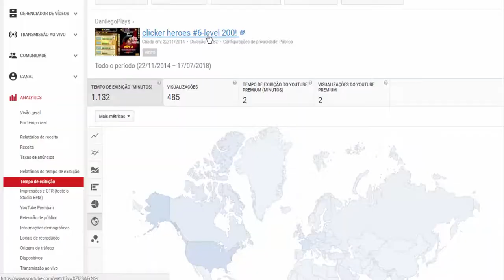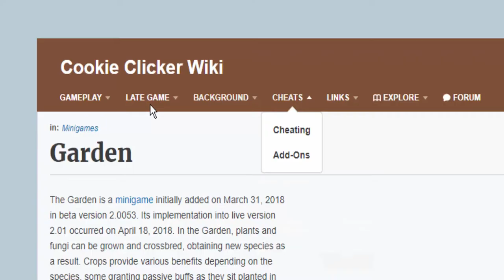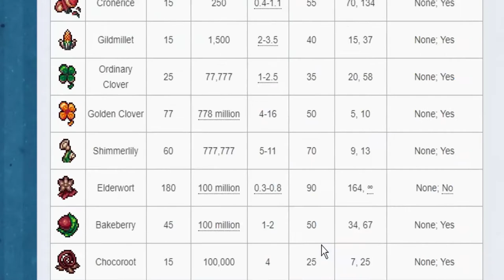(Primeiro Vídeo de Cookie!) Cookie Clicker - Meu Progresso e Jardim Completo! (pt-br)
Nesse vídeo, pela primeira vez mostrei o meu progresso no jogo Cookie Clicker!
PS: voltei com os vídeos de Cookie Clicker no canal! Os vídeos vão ser principalmente tutoriais diversos sobre o jogo:

Não vou fazer uma série do jogo mas vou gravar alguns vídeos quando tiver uma grande atualização (e quando eu zerar o jogo!)
Quem acompanha o canal a tempos sabe que eu gosto de jogos clicker e já trouxe uma série de Clicker Heroes!

Se quiser ganhar dinheiro enquanto usa a internet, veja o Brave
O Brave é o meu Browser favorito, e também ajuda pequenos criadores de conteúdo no YouTube :)